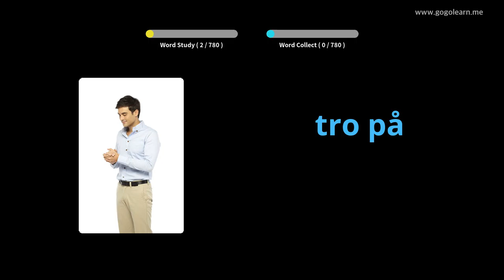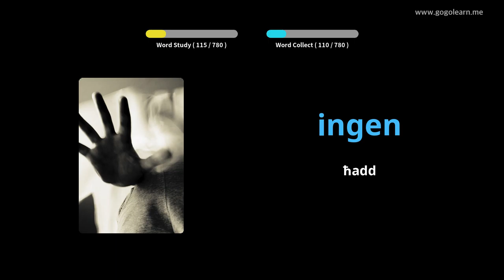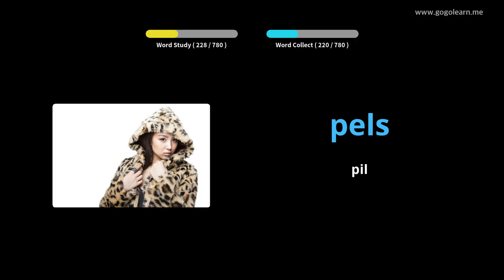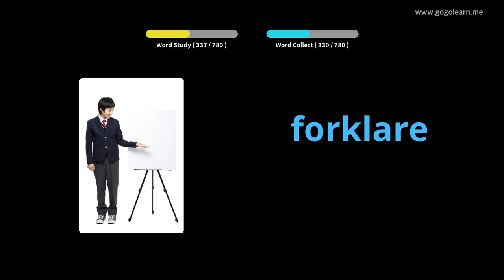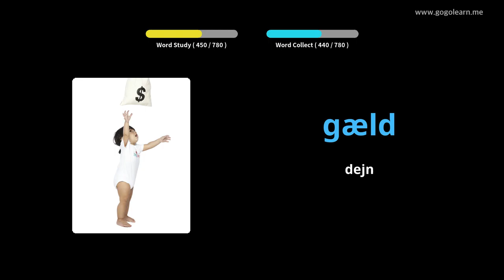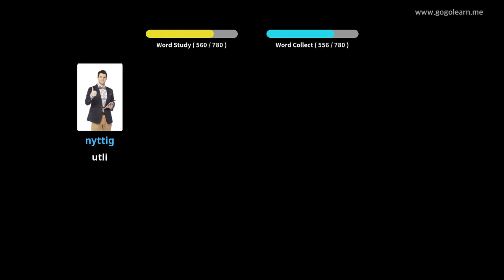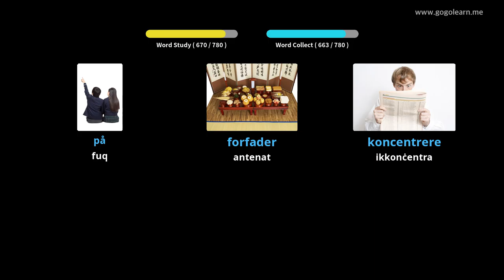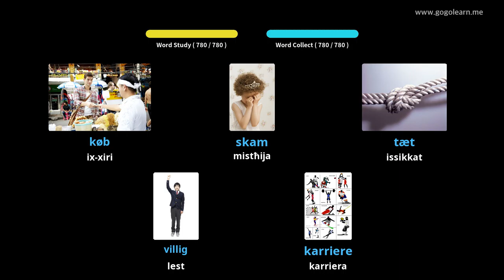Iskola Nofs il-Vokabolarju Daniż |Golearn